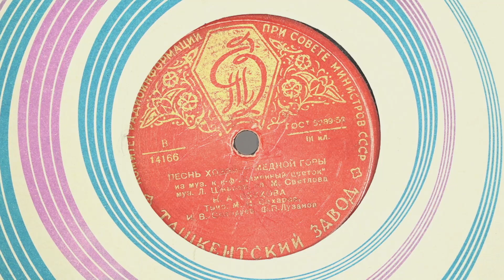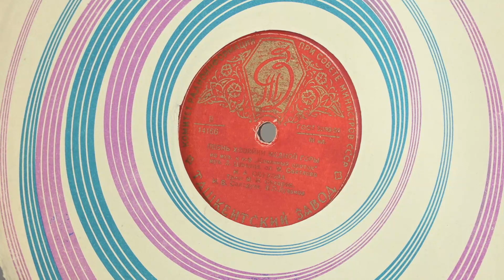Актуальная тема. На день рождения с чемоданчиком